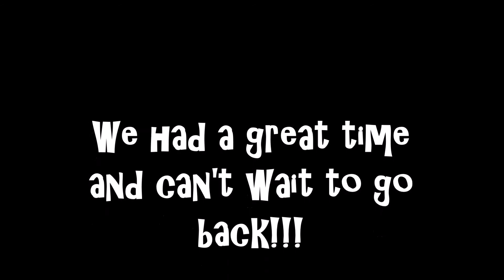Our Mexican Family Vacation by Melodie and Owen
For this year's family vacation, our mom and dad took us to Mexico. We also went with our friends the Fleurimonds. Take a look at what we did.